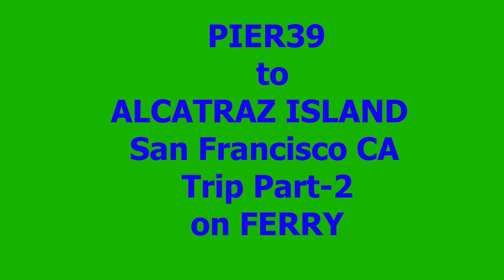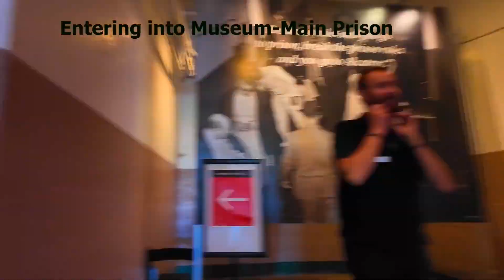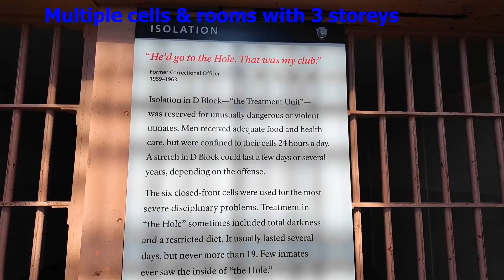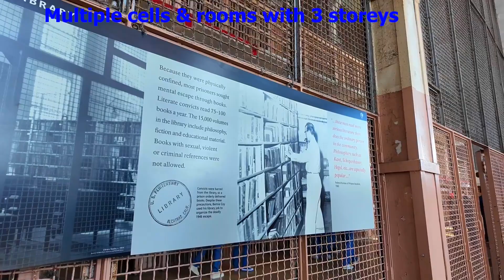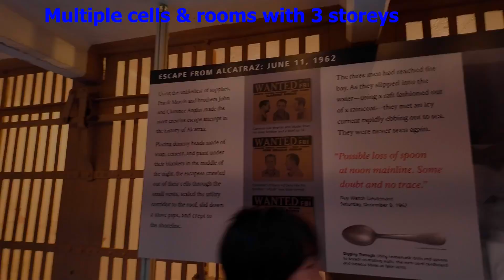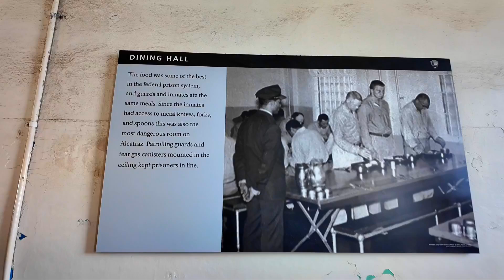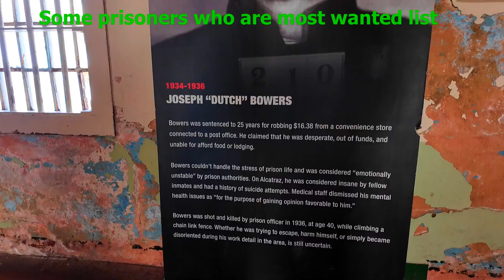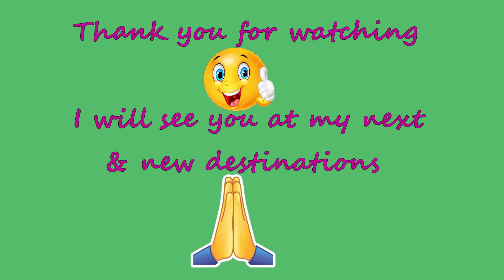Visit to Alcartaz Island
One of the historic place of USA.